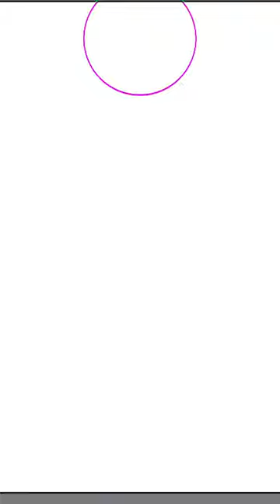Still in progress!! 👍🏼•ᴗ•👍🏼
Hopefully I’ll finish this unlike the countless unfinished projects of mines I-

Oof ;_;…